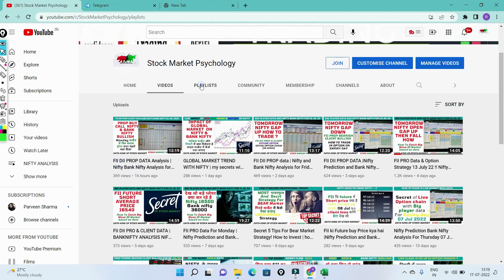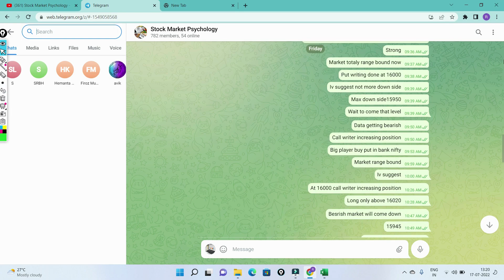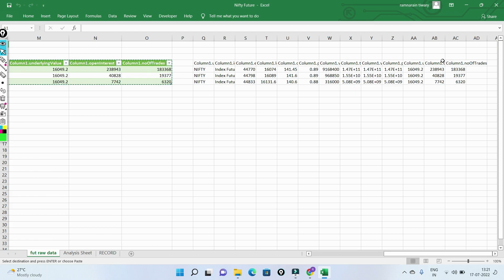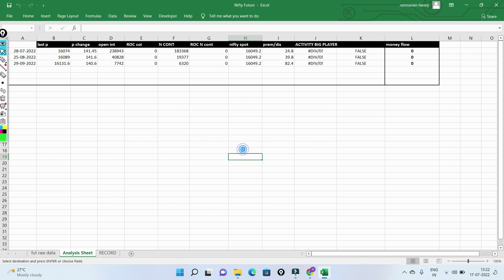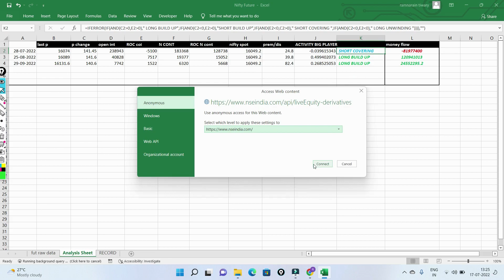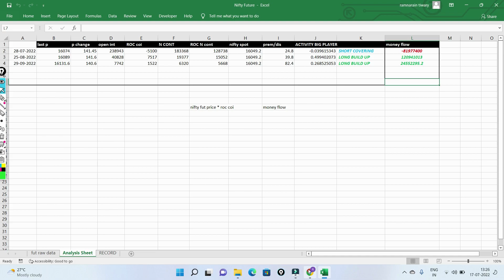[Hindi]How to trade and earn Rs 5000 daily in Nifty futures trading strategies in India